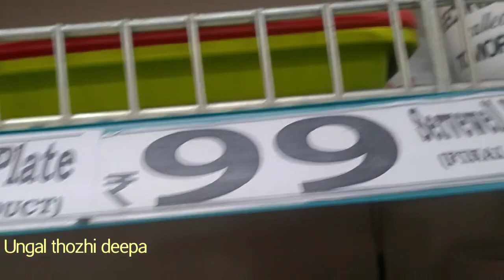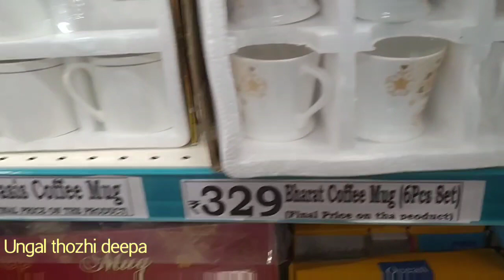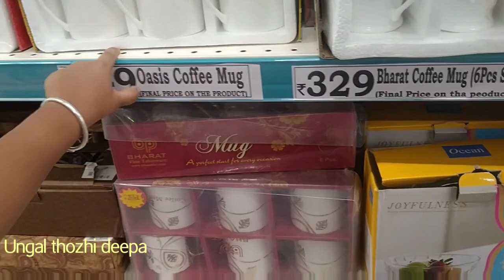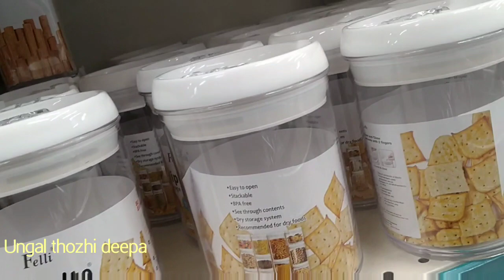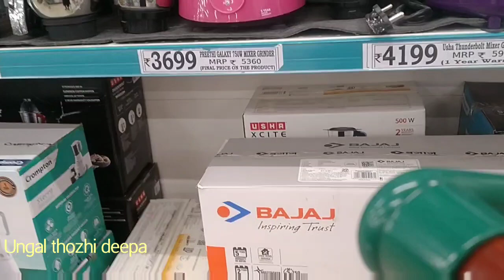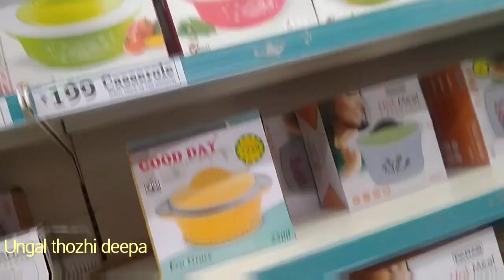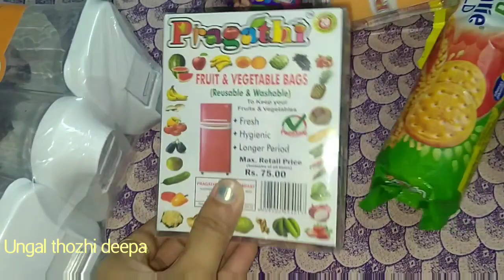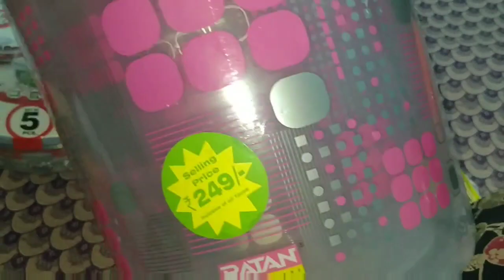Dmart New arrivals/Dmart shopping mall/Dmart offers/@UngalThozhiDeepa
Dmart New arrivals offers and discounts in trichy Dmart
Trichy Dmart New arrivals offers and discounts on all products
Trichy mangal and mangal aadi offers on furnitures super new arrival furnitures.
Are shown in this Video

Pothys grand gowns buy 1 get 1 offers reception lehengas chudithar materials
Pothys aadi sale!! Multipurpose running materials in discounts Salem pothys...